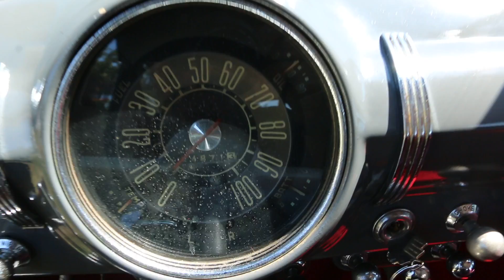1949 Ford Shoebox For Sale~Flathead V8~3 Speed~Black/Red Interior~Ready 2 Enjoy!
1949 Ford Shoebox For Sale
Flathead V8
3 Speed Manual
Black/Red Interior
Very Original Condition w/ 6 Volt System
Fender Skirts
Recent Tune Up, Runs and Drives Great